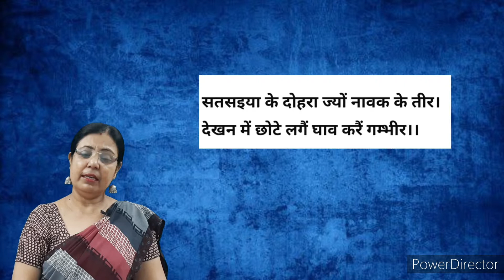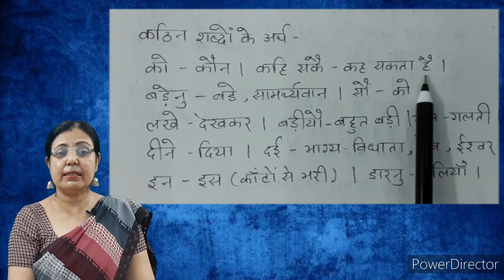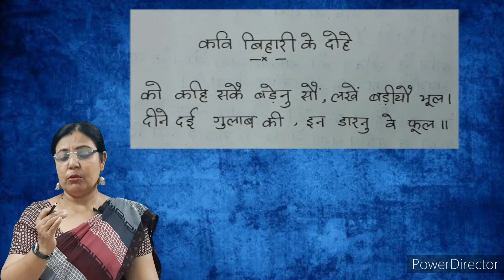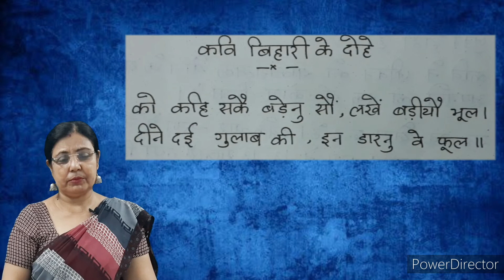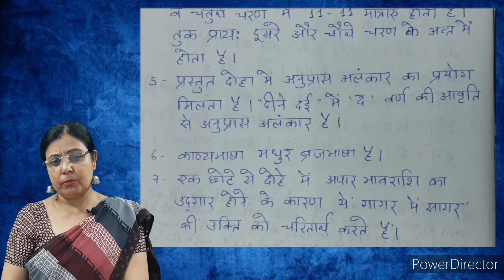"को कहि सकै बड़ेनु सौ,लखें बड़ीयौ भूल।"-"कवि बिहारीलाल के दोहे"-शब्दार्थ सहित सप्रसंग व्याख्या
आज के विडिओ में मैंने कवि बिहारीलाल के एक दोहा-"को कहि सकैं बड़ेनु सौं. ।" की व्याख्या को प्रस्तुत किया है।
यह परीक्षा के लिए काफी महत्वपूर्ण है।इन के अध्ययन से आपकोपूरी विषय-वस्तु समझ में आ जायेगी।साथ ही साथ पूरे पाठ का सम्पूर्ण अध्ययन आवश्यक है।अधिक जानकारी से ही परीक्षा में अधिक अंक हासिल होते है।विडिओ को like,share अवश्य करे।साथ ही channel को SUBSCRIBE अवश्य करें।
14-"बिहारीलाल के दोहे"-"दीरघ साँस न लेई दुख,. ।"
17-बिहारी लाल के दोहेएहि आसा अटक्यो रह्यो. ।"